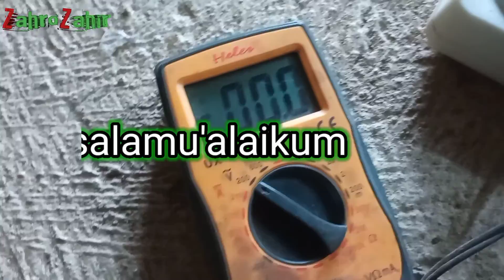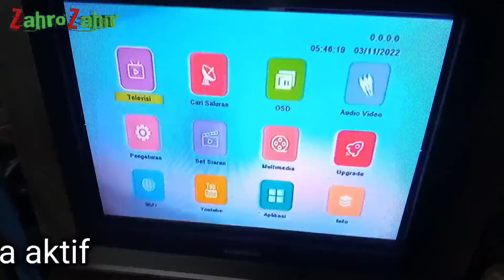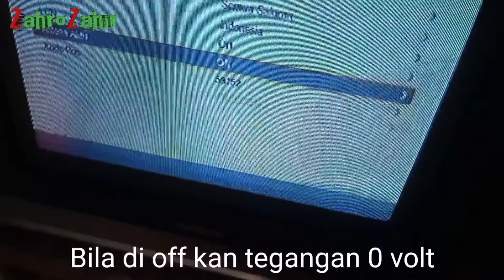3 November 2022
Memodifikasi boster, agar tidak menggunakan power supply.

Silahkan komentarnya, untuk saling berbagi ilmu, biar bermanfaat.